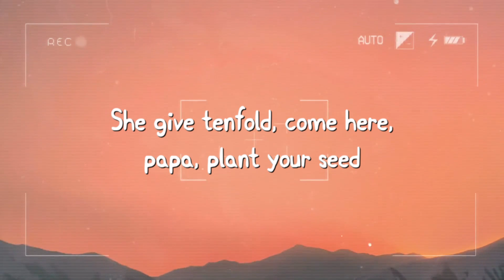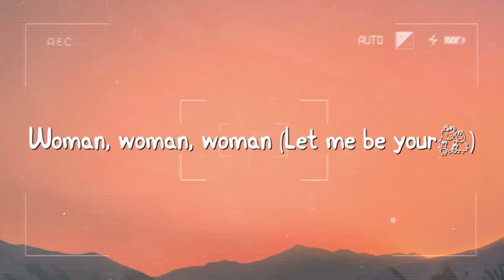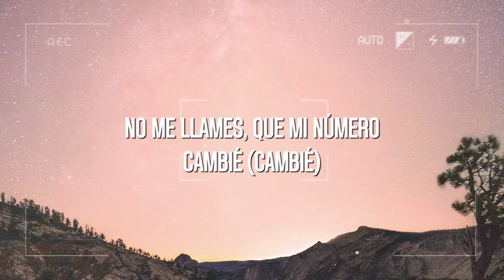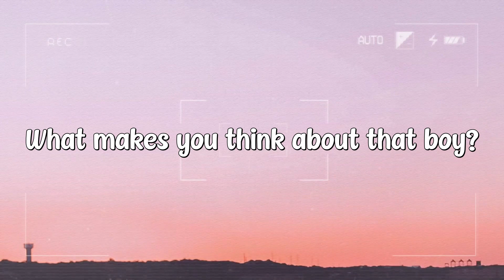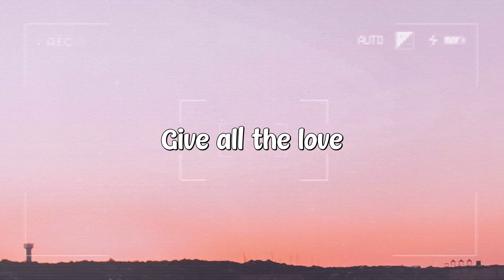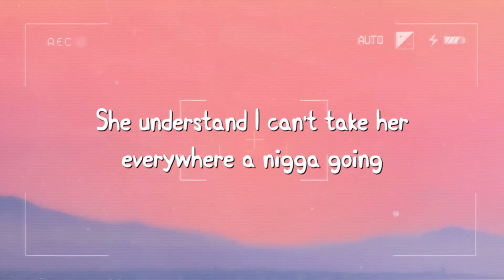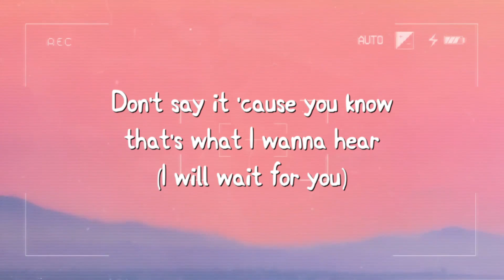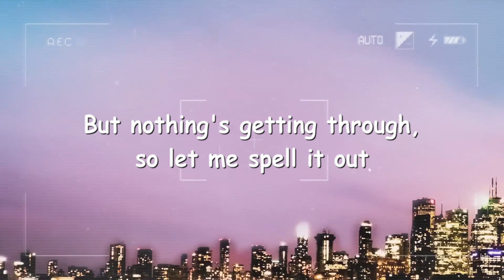Woman - Doja Cat {Lyrics Video} 🌋